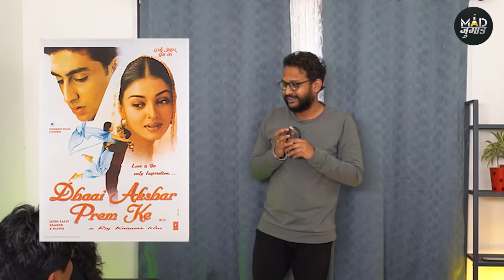Dumb Charades Ft. @WaitForIt_Official | Who will Win ??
2 teams compete karne wale hai dumb charades Game mein. Pehli team hai Rudra Ki, aur dusri team hai Ravi ki. Dekhte hai kaunsi team jeetegi ye Game.
Ye Video Banane me bohat maza aaya, aasha he ki aapko bhi ye Dekhne me maza aayega.
Video End tak dekhe aur ise LIKE aur SHARE bhi kare. Aur hume comments mein bataiye ke aap aise aur games and challenges Mad Jugaad pe dekhne chahege ya nahi.